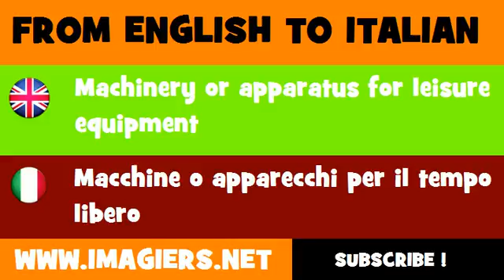How to say Machinery or apparatus for leisure equipment in Italian